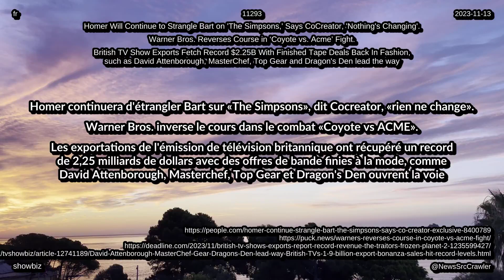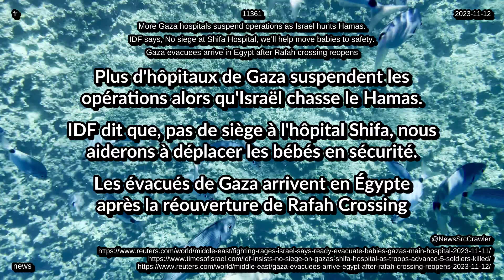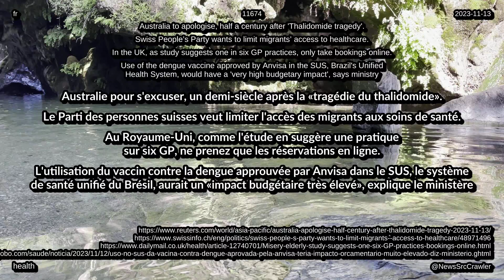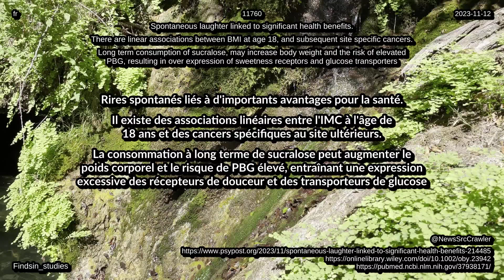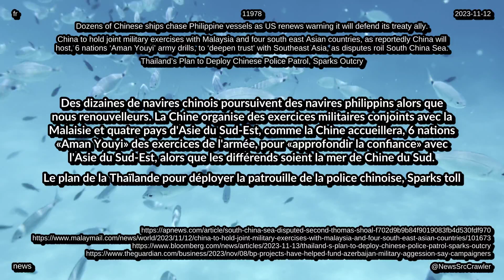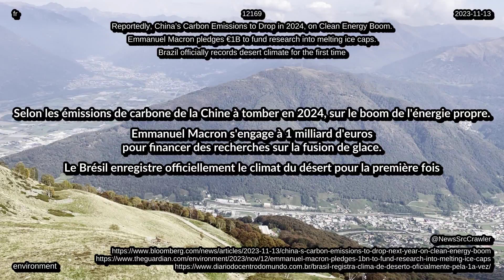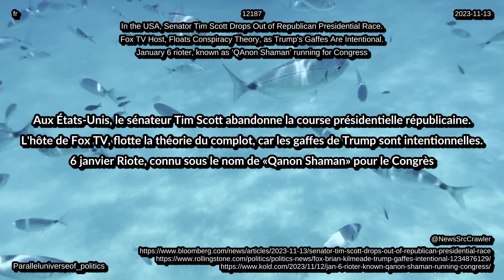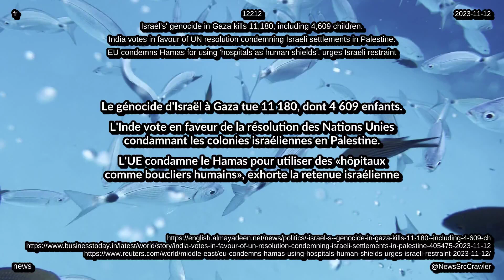Actualités du 13 11 2023 dans le monde entier technologie vie divertissement